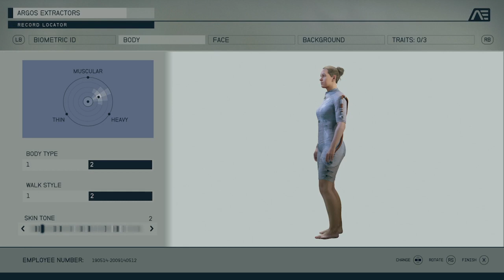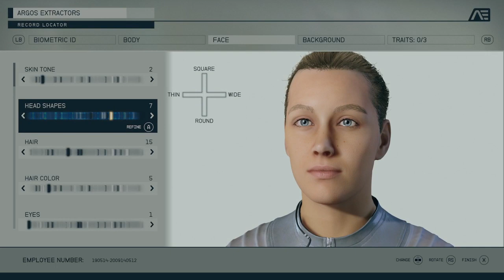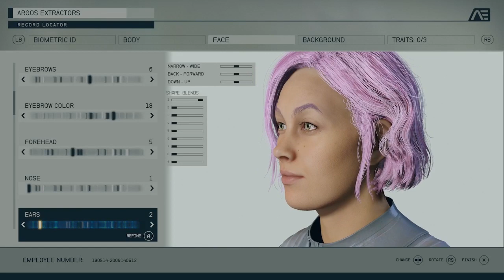Starflielf pt 1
Stream got divided into 2 parts for some reason but we will make it work lol -- Watch live